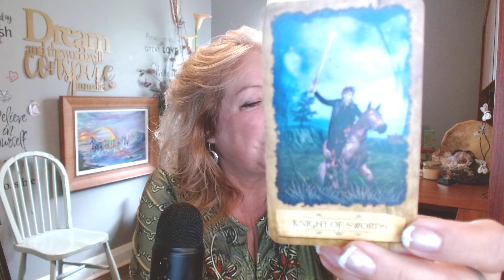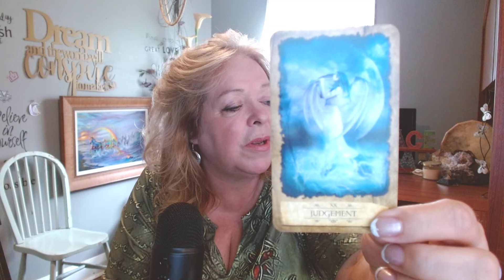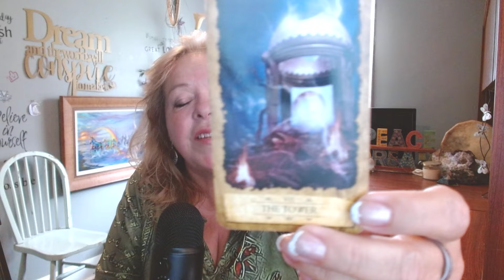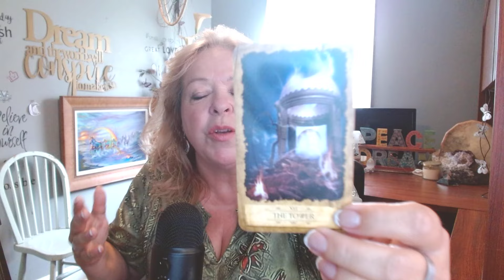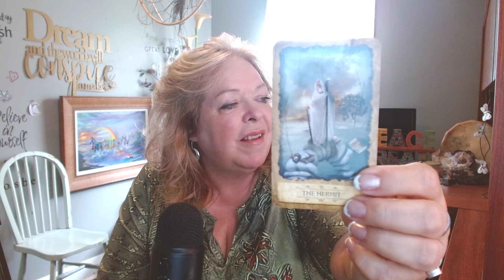WHY YOU SHOULD NOT THROW IN THE TOWEL! 😮 AUGUST 10 & 11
In this horoscope, Tilly will discuss why you should not give up this weekend when faced with limitations and obstacles.
Learn how to turn challenges into opportunities and stay motivated to achieve your hopes, goals, and dreams.
Watch to discover the power and magic of self-discipline and perseverance!

YOUR HOROSCOPE FOR TODAY: AUGUST 10, 2024 AUGUST 11, 2024.
TAROT, NUMEROLOGY, ASTROLOGY
Experience Tilly's captivating energy as she ignites your passion and enchantment!
Tilly is the only YouTuber who blends numerology, astrology, oracle, and tarot to fully explain the energy surrounding us.
Immerse yourself in a newfound aura of excitement and inspiration. Join Tilly on an unforgettable journey where we transcend boundaries and embrace the extraordinary.

Discover the keys to igniting your authentic desires and transforming passion into reality in today's horoscope.
Don't let this opportunity pass you by – empower yourself and manifest your desired future. Watch now and step into a world of boundless possibilities with your daily horoscope!

Welcome to Tilly's Daily Horoscope, the only channel on YouTube where astrology, numerology, and the tarot intertwine to offer insightful guidance for your day ahead. Delve into the mystical realms as we explore the cosmic energies influencing your journey.

With over 40 years of delivering spiritual guidance, Tilly is here to unveil the secrets of Tarot, Numerology, Astrology, Self-Love, Goal-setting, and the daily energies that shape our lives. She releases a Weekly Horoscope for each zodiac sign for your sun, moon, and rising signs.

Dive into the enchanting world of Tarot cards, each a story waiting to be told. Uncover the numeric codes of your destiny with Numerology, decoding the language of the universe. Explore the celestial dance in the skies with daily astrological insights, unravelling the surrounding energy.

Are you curious about your path forward? Please take a moment or two to explore what Tilly has to offer you and embark on a journey of self-discovery with her.

Tilly's Website has an endless list of resources for gaining control of your life as you advance toward creating your best life ever, one step at a time!

Booksooks, journals, meditations, personal readings, and numerology readings are all found here.

Tilly is a Spiritual Coach, and with her help, she can guide you step by step into the life you crave.
She also has an extensive library of astrology readings, fitting your curiosity.

🌠Combatting Procrastination ( a 6-week workshop )
🌠21-Day Manifestation Challenge
🌠5-Day Passion Challenge

Time Stamp
0:00 Introduction
0:58 Numerology for today
3:58 Astrology for today
11:01 Tarot Reading for today
22:29 I love you

Decks used:  Mystic Dreamer Tarot, Nature's Whispers, Higher Intuition Oracle